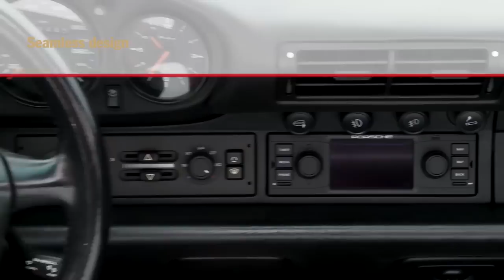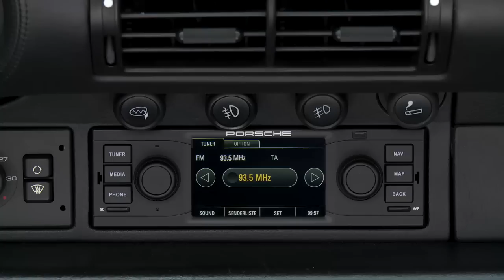Porsche Classic Radio Navigation System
Classic on the outside yet ultra modern on the inside: the Porsche Classic Radio Navigation System.
It is suitable for all classic Porsche cars with a DIN-1 slot. From the 911 F-model, to the 911 type 993, and for both four and eight-cylinder vehicles (excluding the Porsche 356).
This short video clip points out the most important USPs: Map-Navigation, phone calls via bluetooth, the use of the USB port and perfect fitting into the dashboard.